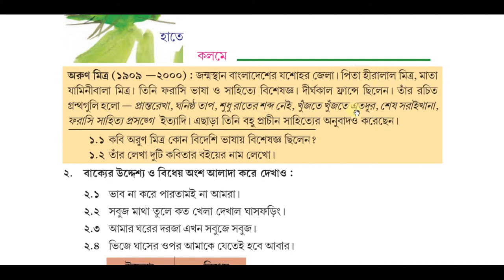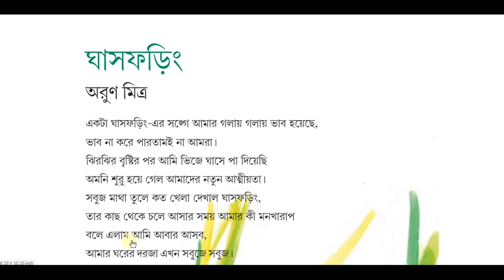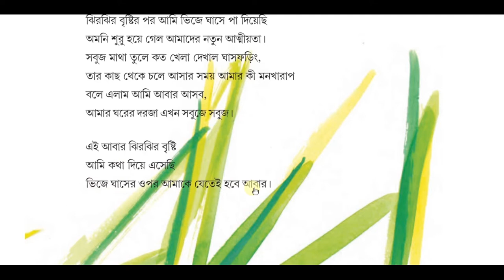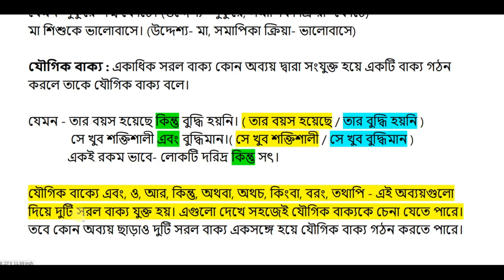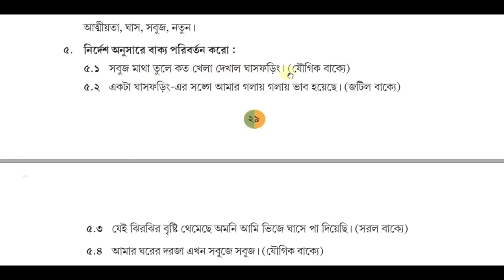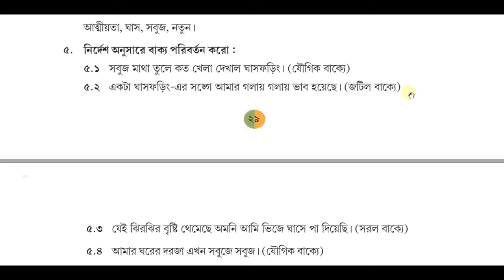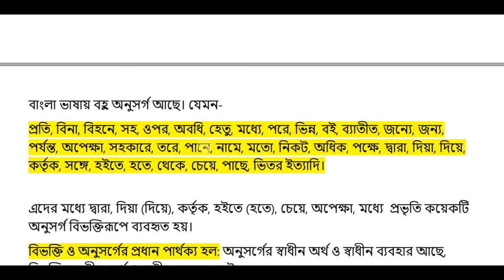ঘাসফড়িং কবিতা ও কবিতার প্রশ্ন উত্তরের সম্পূর্ণ আলোচনা || Ghasforing by Arun Mitra|class 6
ষষ্ঠ শ্রেণির ঘাসফড়িং কবিতা ও কবিতার প্রশ্ন উত্তরের সম্পূর্ণ আলোচনা |
Class 6 bengali kobita ghasforing easy discussion completely in bengali.